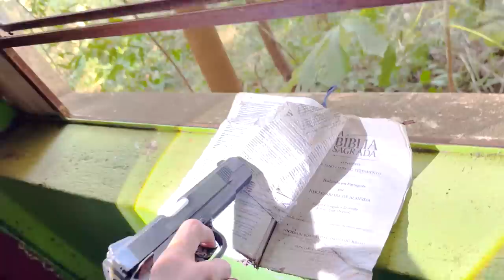NÃO ACREDITO QUE VOLTEI NA CASA DO TIRO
ESTAO DESTRUINDO A CASA DO TIRO

Maringa -PR
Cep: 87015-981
Thiago Roberto